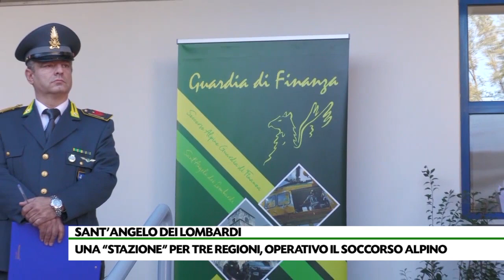Una “stazione” per tre Regioni, operativo il Soccorso Alpino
Inaugurata a Sant'Angelo dei Lombardi la stazione di soccorso alpino: in organico nove specialisti e una unità cinofila. Sarà il riferimento per Campania, Molise e Basilicata. In un anno, undici interventi in Irpinia.